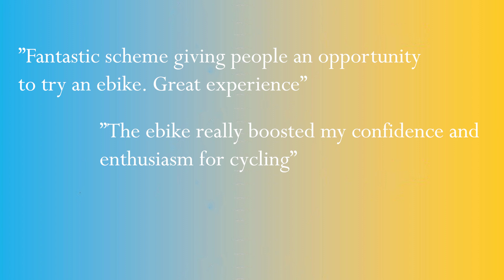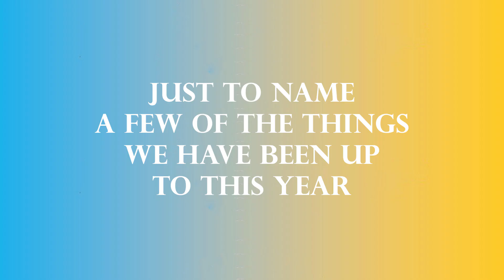The Hubs 2021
A wrap up of the year 2021. While 2021 has presented a lot of challenges, we at the Hubs have been truly grateful for your continued engagement and support! We hope to see more new and familiar faces in the new year. Let's together get more people walking, wheeling and cycling!

If you want to take part in any of our free activities, head to our Eventbrite page to book your slot